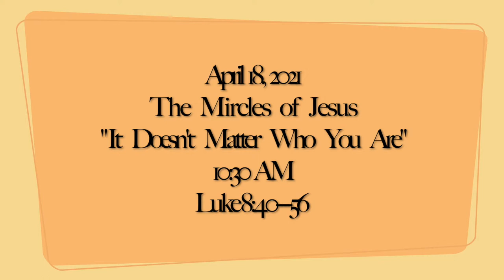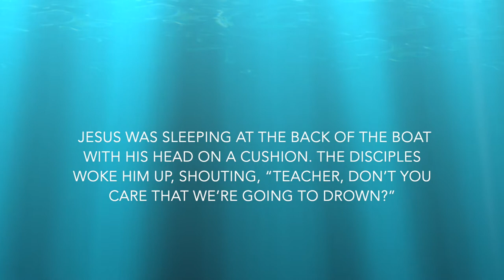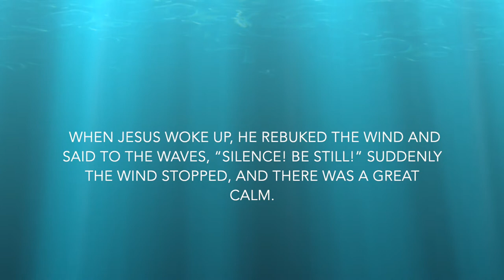Baytown First Worship